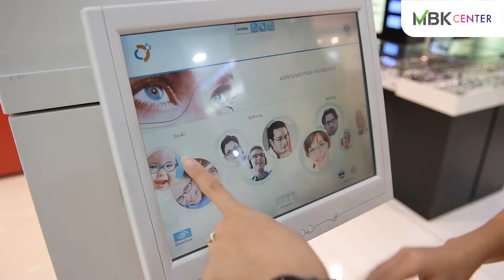EYE CLUB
Original Brand
@G Floor Zone B